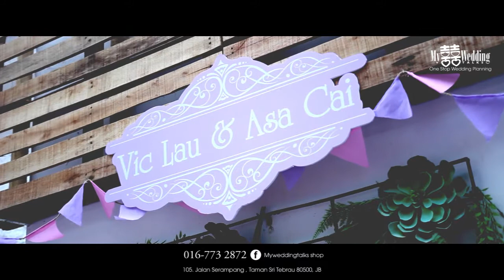Wedding Decoration / ROM Planning Services JB (016-7732872)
Myweddingtalks Shop provide services=

**Wedding decoration
**Wedding planning
** Instant print
**Emcee/ Live Band
**ROM / Birthday party